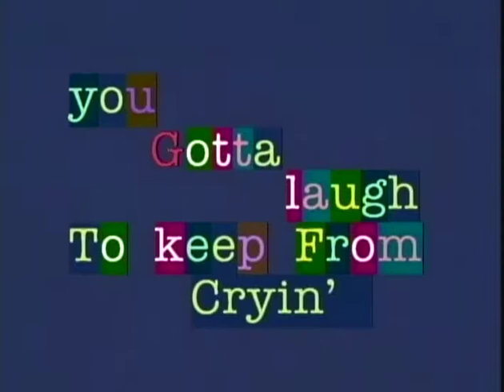You Gotta Laugh to Keep from Cryin' - Sharon Hightower (September 2014)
Rich and OW interview Greensboro city councilwoman Sharon Hightower and discuss a living wage (rather than a minimum wage), the state of workers in the US being forced to work multiple jobs just to survive, and other issues facing Greensboro residents.